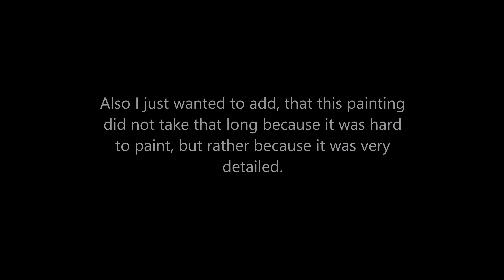How To Paint Realistic Giraffes With Gouache For Beginners/Giraffe Painting Step By Step/Part 1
With this video and painting I definitely got out of my comfort zone (as you all know by now, I'm not very comfortable talking to the camera), however I really enjoyed the process of creating this piece for you all and I hope you can forgive my accent and the few mistakes I made while talking and instead concentrate over the painting itself :)

Credits and my sincere gratitude goes to:
Reference Photo: Denise McQuillan